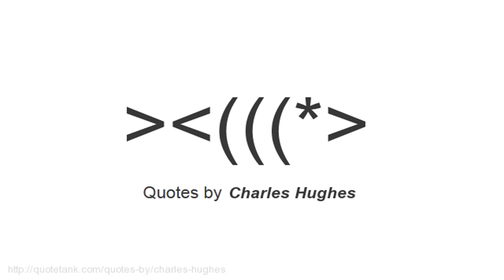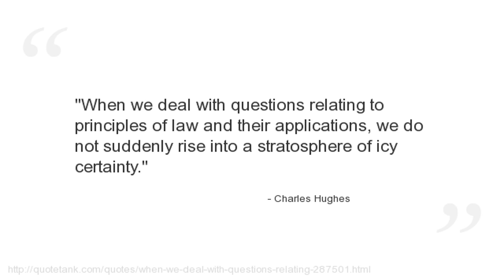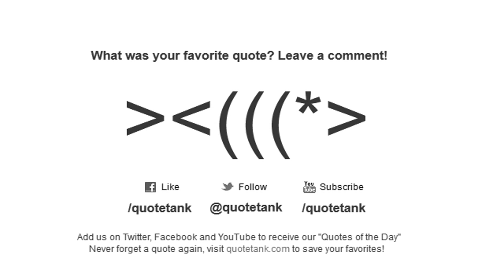Charles Hughes Quotes